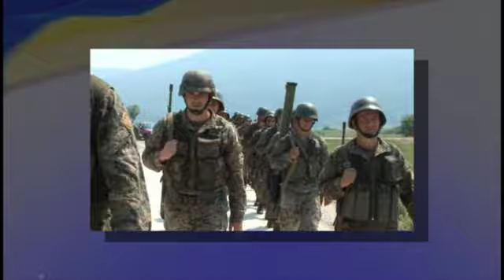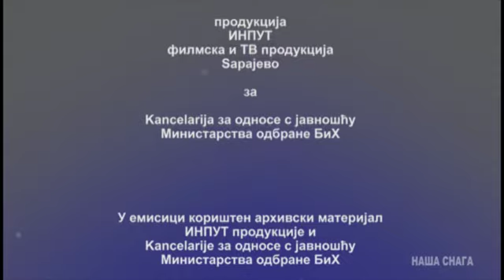TV serijal "Naša snaga" - Emisija 43